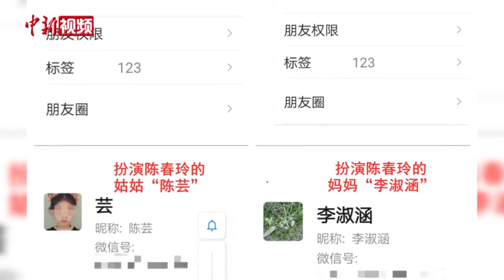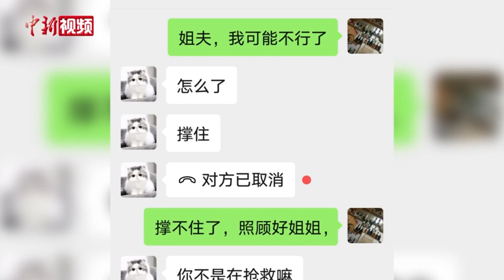一人分饰四角 广西57岁女子诈骗逾300万元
近日，广西南宁市公安局高新分局成功破获一起网络婚恋交友诈骗案。案件中，受害人陈先生在一年内，被57岁的“网恋女友”关某一人分饰四个角色，以各种理由索要钱财，被骗金额逾300万元。
        受害人陈先生意识到被诈骗后多次要求关某还钱，关某却一直以各种理由拒绝还钱。陈先生报警后，高新公安分局民警于9月18日将关某抓获。经查，嫌疑人关某，女，今年57岁，到案后如实供述了自己利用交友软件以处对象为名，编造各种理由实施诈骗的犯罪事实。据关某交代，其通过诈骗所获得的300余万元钱款均被用于博彩。
        目前，嫌疑人关某已被公安机关依法采取刑事强制措施，案件仍在进一步办理中。